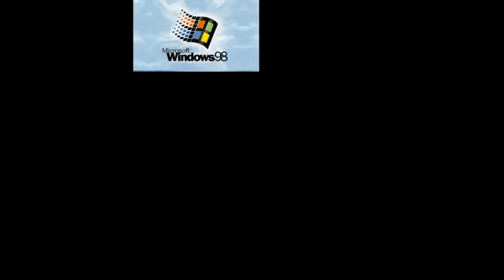[Sparta Remix] Windows 98 Has a Sparta Remix(Ft Windows 95)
Inspired:All

Base:Keaton